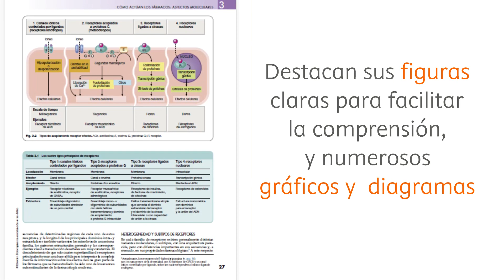'Rang y Dale. Farmacología': principios fundamentales y aplicaciones en la práctica clínica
Os presentamos este indispensable para los estudiantes y para los que necesitan un conocimiento preciso de la farmacología aplicada.

En este nueva edición destacamos:

Figuras claras para facilitar la comprensión, y numerosos gráficos y diagramas y cuadros con puntos clave, cuadros de aplicaciones clínicas, y capítulos con codificación de colores, todo ello para ayudar a dominar los conceptos difíciles.

Ofrece acceso a la versión electrónica completa del libro en español, junto con 150 preguntas de autoevaluación y 7 casos clínicos también en español, a través de la plataforma VitalSource (instrucciones en el interior de la cubierta).

Información revisada sobre biofármacos (como los fármacos basados en el ARN), y antivirales (incluidos los tratamientos contra la COVID-19), así como los principios generales de la terapia antimicrobiana y un capítulo completamente revisado y actualizado sobre fármacos extraterapéuticos asociados a los estilos de vida.